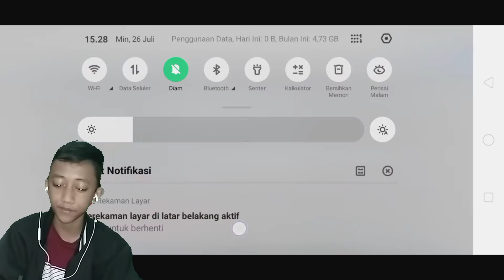Sikecil yang terang - Candleman Indonesia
Hallo guys kali ini kita akan bermain game Candleman game ini menceritakan sebuah lilin yang hidup dan kita mempunyai misi yang harus kita selesaikan,dan game ini memiliki grafik yang tinggi dan teka - teki yang
sangat sulit,game ini cukup membuat SPEED FOX FIRE kesulitan,oke gimana
keseruan nya let's go.
wa mod.